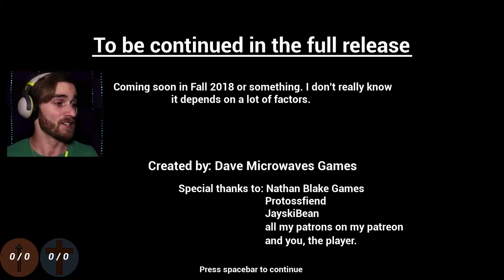I'M IN THE GAME | FULL MOVIE | Dracula's Castle [FULL Beta]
My very first full-length "Let's Play Movie!" Complete with two other versions of this video!

Play Dracula's Castle [Beta] on GameJOLT!

Play Dracula's Castle [Beta] on Itch.io!

SCP-111 [Dragon Snails!] sculptures/photos by Erin Metcalf!

Read the original article on SCP-111!

Play Baldi's BASICS in Education and Learning!